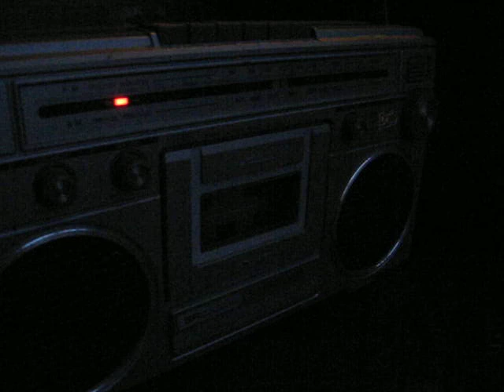Jamming on the Patio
Cool song on the radio while enjoying an evening on the patio in my backyard.